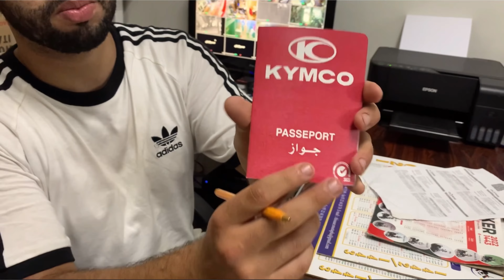و أخيراً شريت Kymco Agility موطور دراوش 😍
داكشي ليخاصك تعرف على رخصة السياقة الدراجة النارية  هنا بالمغرب ✅ -🔥🔥 Permi motos au maroc
ها لفرق مابين ترقيم سابق أو sans \ أجي نشرحليك : الترقيم سابق
ها بشحال كاتمشي فسرعة Sanya Fice😱😱😱
ها علاش ستانت خايبة  😏أو فنفس لوقت زوينة 😍 / Test_Ride : Stunt 50cc + maximum vitesse
Test Ride : Sh 125 faracha honda🔥❤️sh تجربة قيادة معشوقة المغاربة  لكبير وصغير/معلومات مهمة عن
Test Ride : Aerox Nitro  -🔥😯 لفرق بين موديل قديم وجديد + لي مزيانة ليك تقدر تشريها
‎نصائح لحماية درجتك من السارقة 😳😱/ تجربة قيادة سانية فيس الإقتصاد /🔥 Test Ride : Sanya Fice